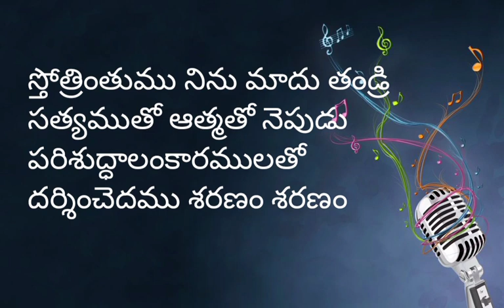స్తోత్రింతుము నిను మాదు తండ్రి Sthothrinthumu Ninu Maadu Thandri / Telugu Christian song with lyrics